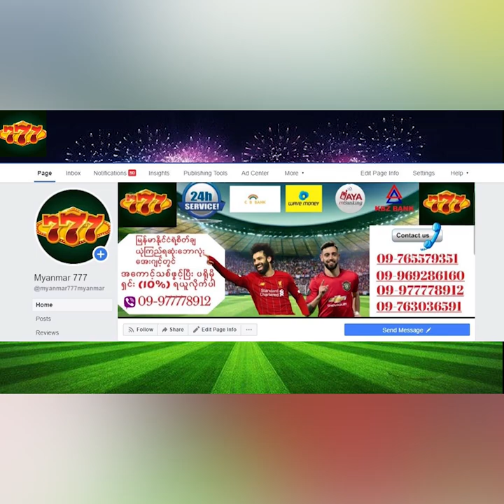ဘောလုံးသမိုင်းတစ်လျှောက် ဖရီးကစ်ဂိုးအများဆုံးသွင်းယူထားသူများ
အားပေးနိုင်ပါတယ်ခင်ဗျာ

Credits